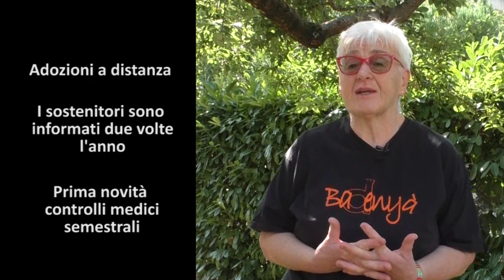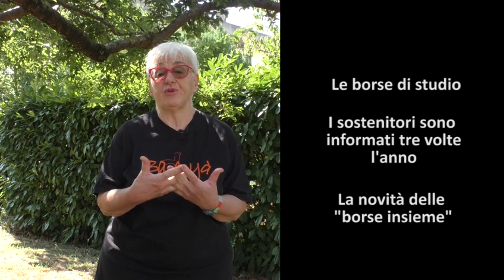Si riparte anche con le adozioni a distanza e le borse di studio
A Peni nuovo comune dove opera Badenyà dal 2023, si riparte anche con le adozioni a distanza e le borse di studio con alcuni interessanti novità.